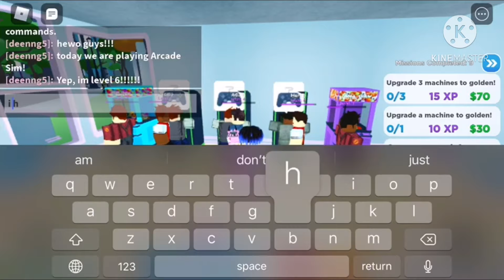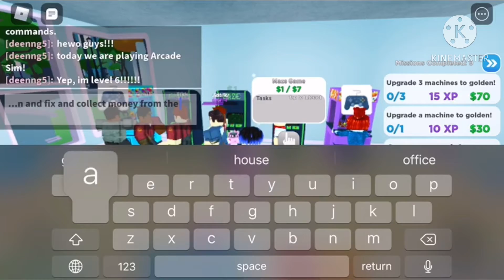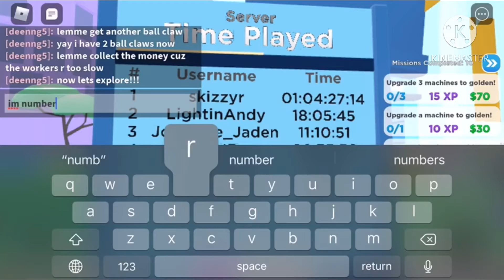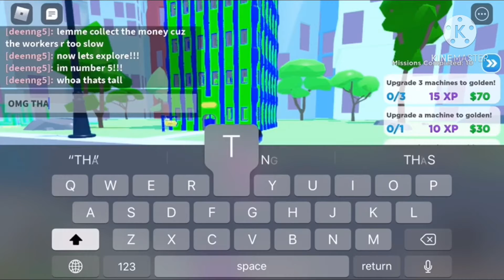Playing THE Best Simulator In Roblox!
Watch deenng5 play THE best simulator in Roblox!!!